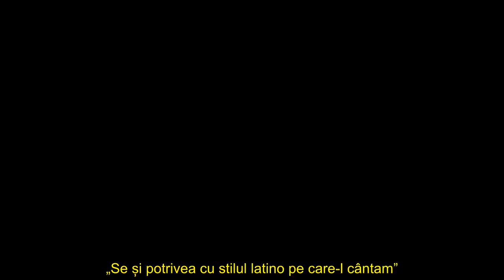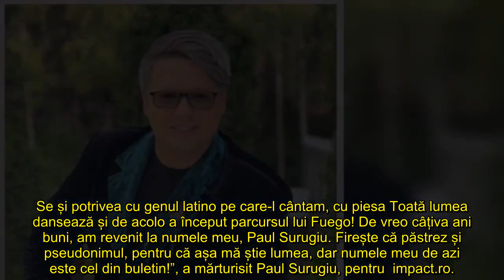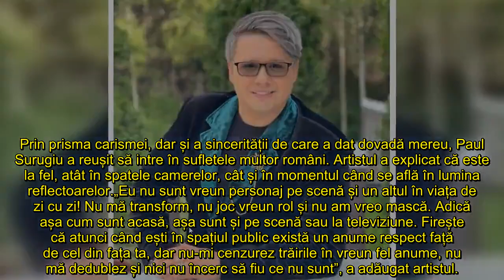Tu si que vales, conduttori stroncati: “Non si salva nessuno”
Tu si que vales è tornato con una nuova edizione senza Belen Rodriguez: l’opinione del pubblico sui tre conduttori ufficiali